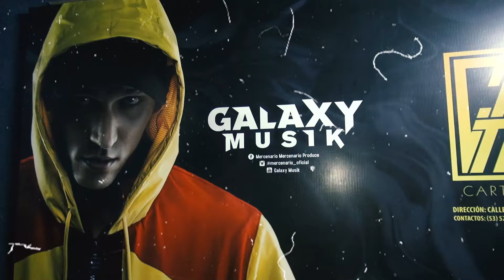Escapemonos_Angel X Raidel X Liena Lopez- Prod By Mt Flow- ALDOSTUDIO GALAXI MUSIK